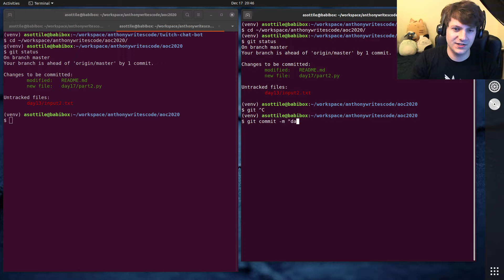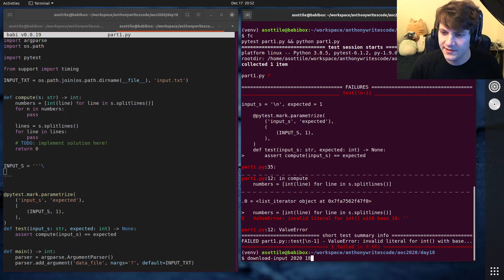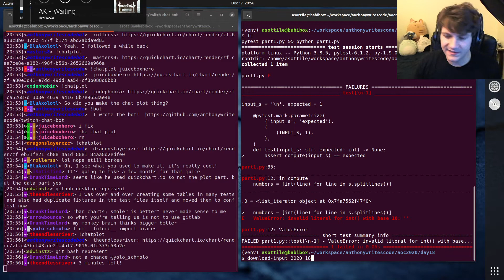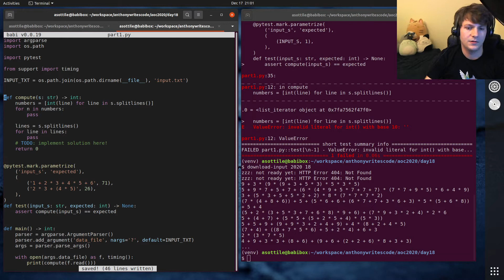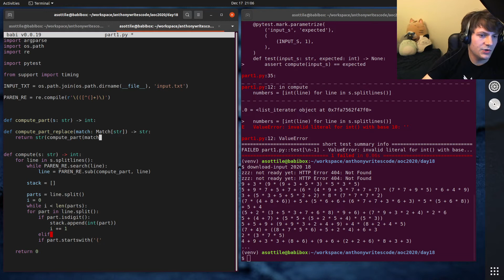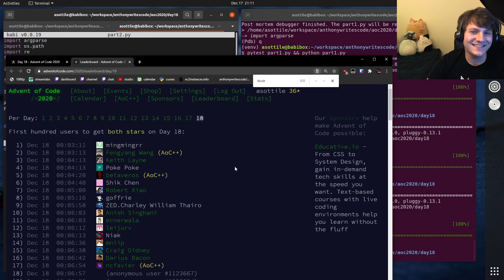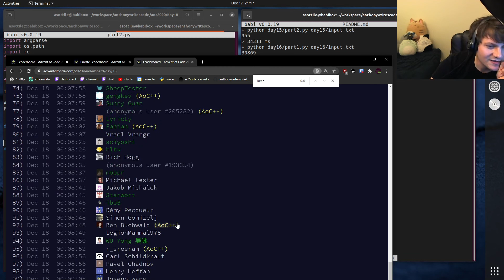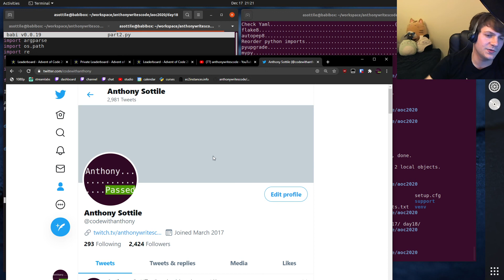replay - advent of code day 18 - 2020-12-17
another quick one!  I cheese this one a little bit with regex and get a bunch of points!